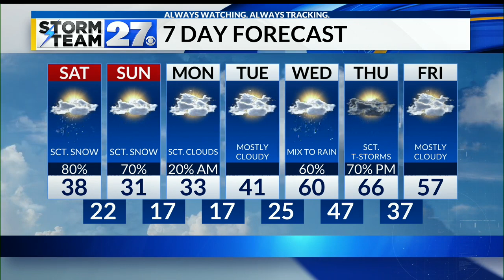Wintry weekend ahead, snow into Monday morning